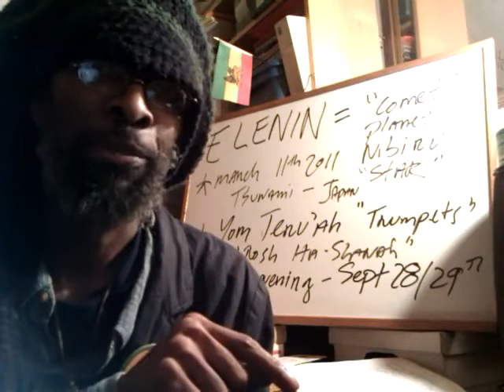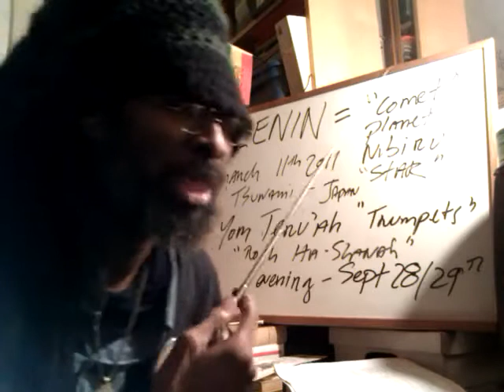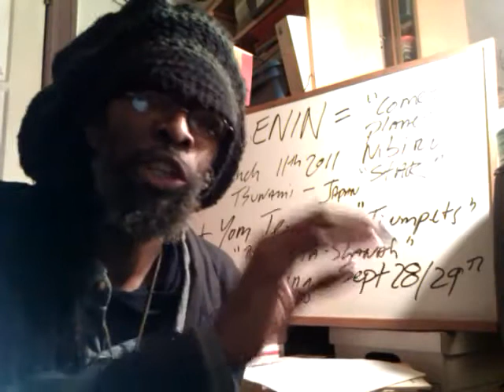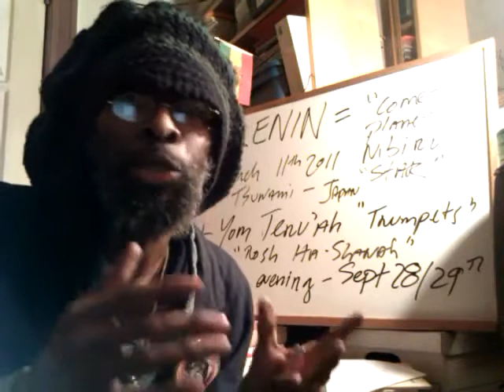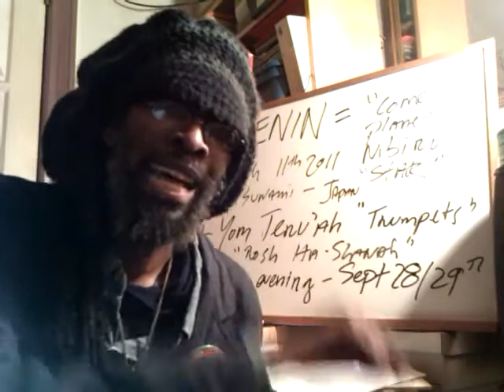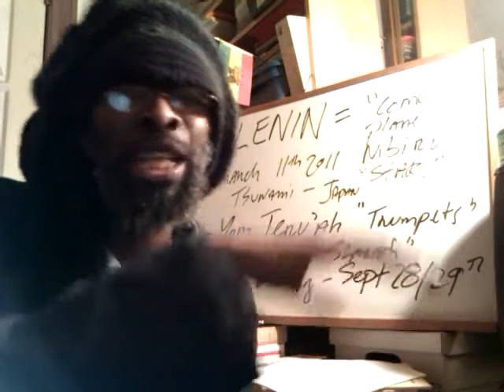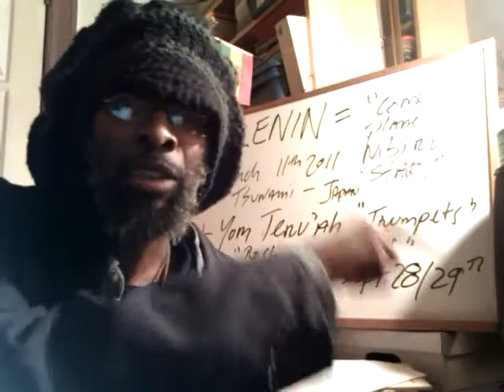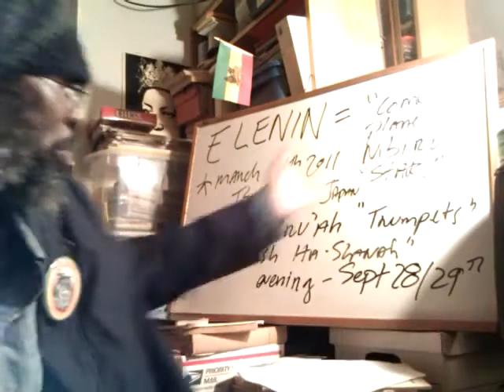ELENIN & Feast of Trumpet comet - Yom Kippur & Day of Lord / NIBIRU, A Hoax or Very Real?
NIBIRU, A Hoax or Very Real? ELENIN & Feast of Trumpet comet - Yom Kippur & Day of Lord